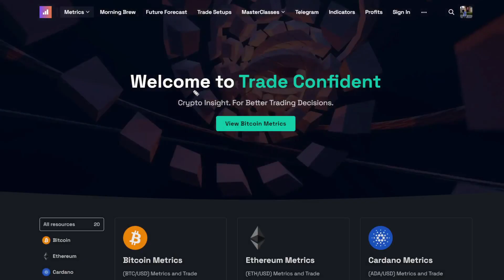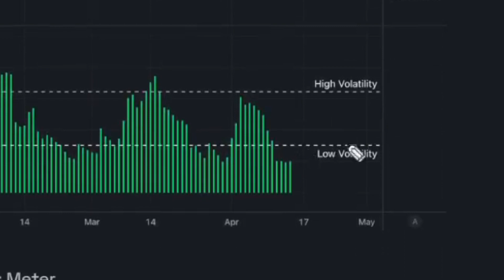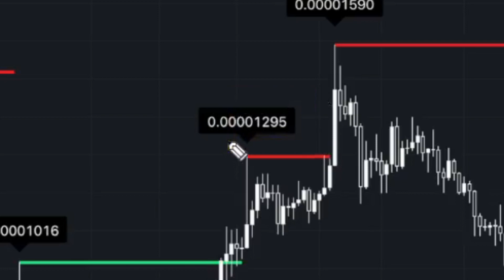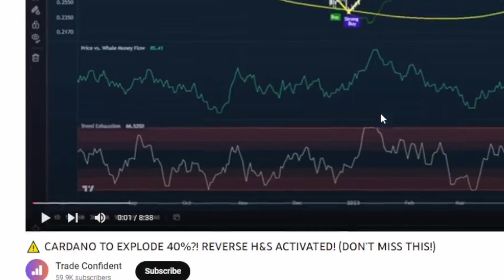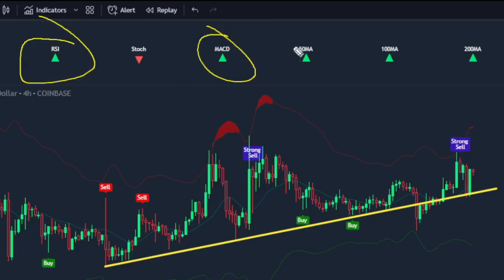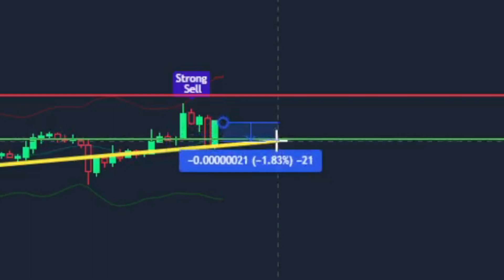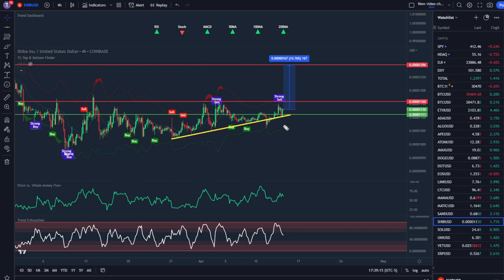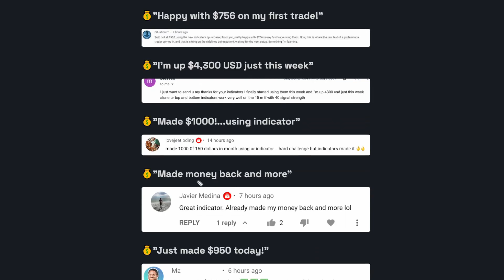SHIB To Pump Incoming? Indicators Show +14% Potential! (DISCOUNT CODE)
TC TOP AND BOTTOM FINDER COUPON CODE (Valid until 4/14/2023): TC300

In today’s Shiba Inu price prediction video, I'll show you where I think SHIB is heading next based on Trade Confident metrics and indicators!

Video Topics